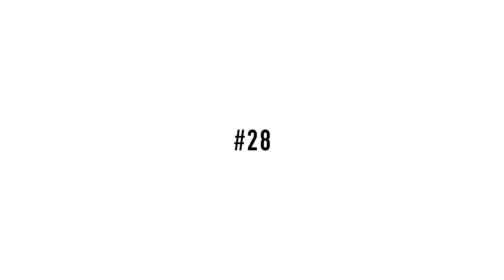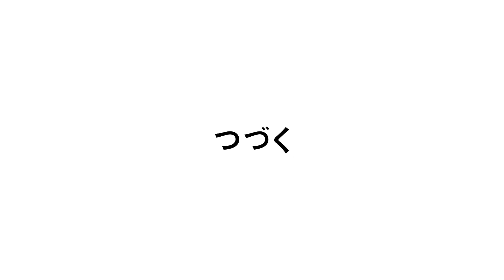[𝗘𝗡𝗚 𝗦𝗨𝗕] #28 Chaotic House | Superhuman Sharehouse Story『CHARISMA』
- 𝗙𝗥𝗢𝗠 𝗗𝗔𝗝𝗔𝗥𝗘𝗚𝗔𝗠𝗕𝗟𝗘𝗥 / 𝗝𝗨𝗦𝗧𝗜𝗖𝗘𝗥𝗜𝗞𝗔𝗜 -

𝗥𝘂𝗹𝗲𝘀 𝗔𝗯𝗼𝘂𝘁 𝗥𝗲𝗽𝗼𝘀𝘁𝗶𝗻𝗴 𝗮𝗿𝗲 𝗼𝗻 𝘁𝗵𝗲𝗶𝗿 𝗧𝘂𝗺𝗯𝗹𝗿 𝗮𝘀 𝗮 𝗣𝗶𝗻𝗻𝗲𝗱 𝗣𝗼𝘀𝘁

- 𝗖𝗥𝗘𝗗𝗜𝗧𝗦 -

- 𝗧𝗟 𝗡𝗢𝗧𝗘𝗦 𝗙𝗥𝗢𝗠 𝗝𝗨𝗦𝗧𝗜𝗖𝗘𝗥𝗜𝗞𝗔𝗜 -

Iori is referring to a way of “ikejime” at some point. Ikejime is, as Wikipedia describes it, “one of the more humane methods of killing fish which also maintains the quality of its meat“.
The one he talks about is the ice technique one specifically, where a fish is frozen to death.

Fumiya specifically mentions kimeseku, meaning sex and drugs. However due to the limitations of the censoring & it being quick, I had to keep it to drugs being abbreviated without the sex part.